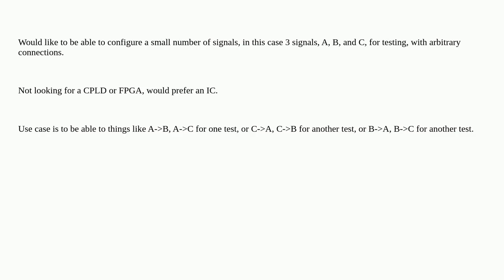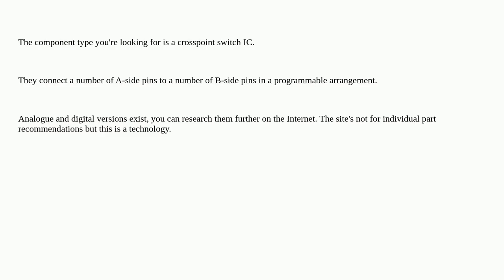Electronics: Are there mux/demux chips that will enable N-signals to be connected in arbitrary co...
Are there mux/demux chips that will enable N-signals to be connected in arbitrary configurations?

A special thanks goes out to the community

  integrated-circuit